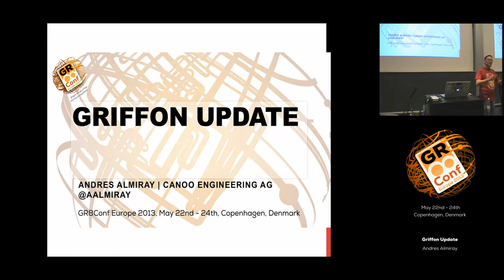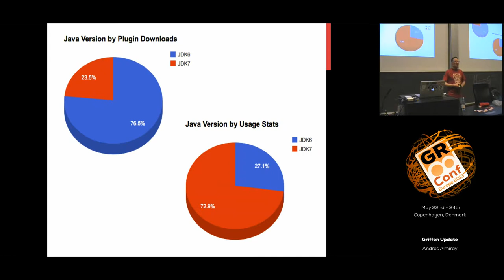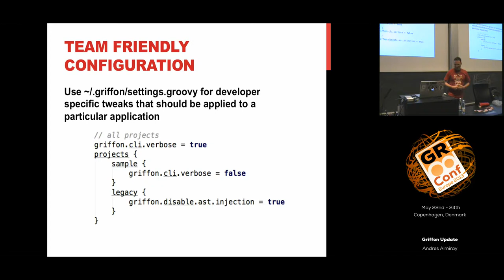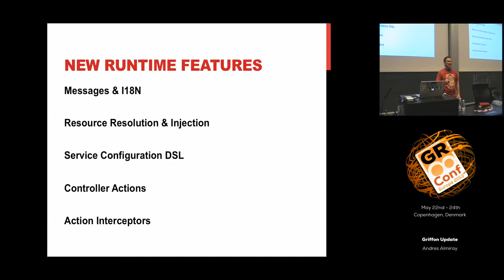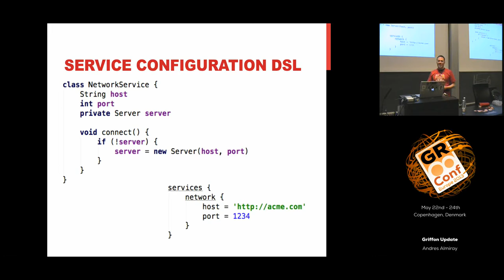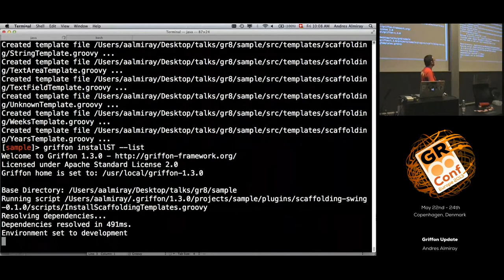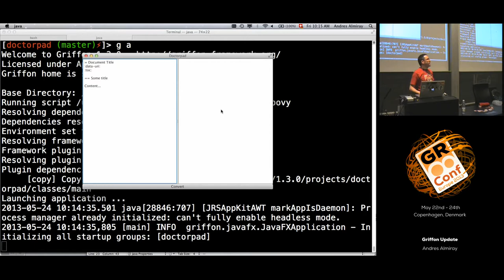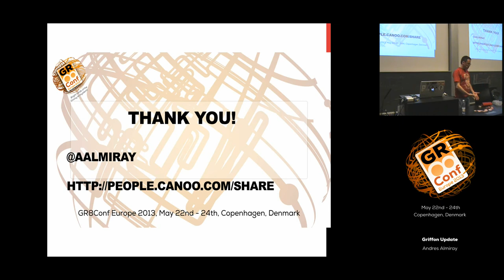Griffon Update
This talk is about updates made to the Griffon framework, where a discussion on recent features and future roadmap will be held. Attendees are encouraged to ask lost of questions. There're bound to be some surprises as it's now a Gr8conf tradition that Griffon makes some announcements during the conference.